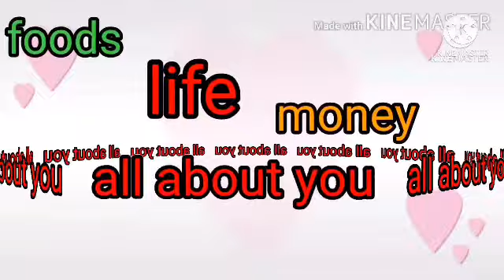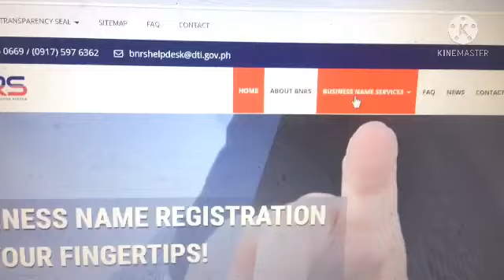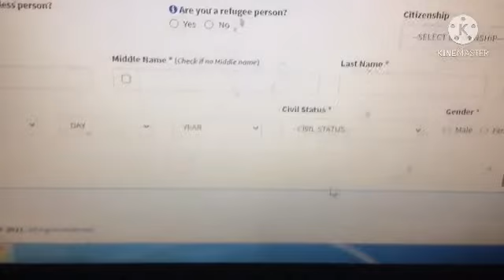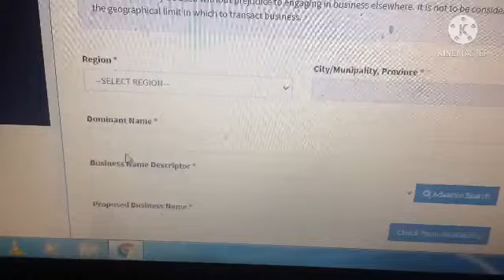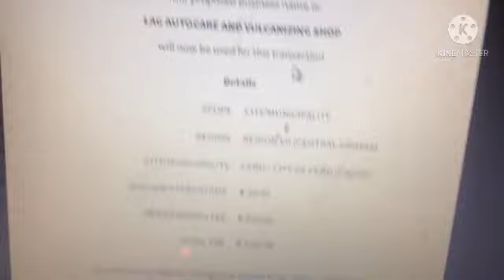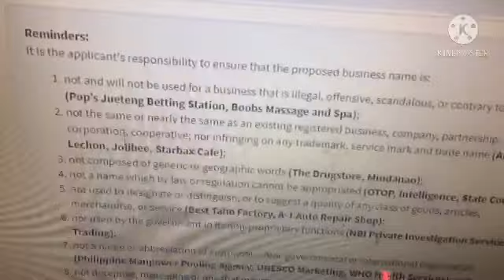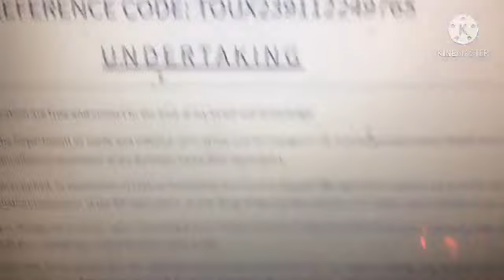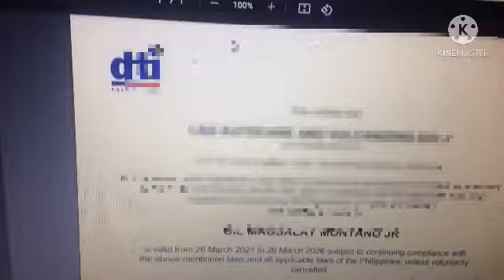How to get Dti online o business name registration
# just heart